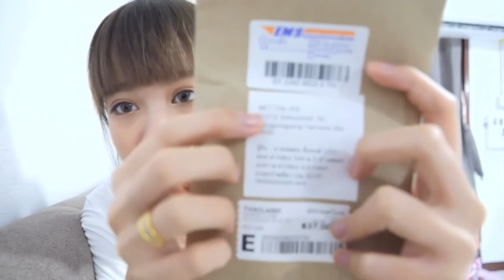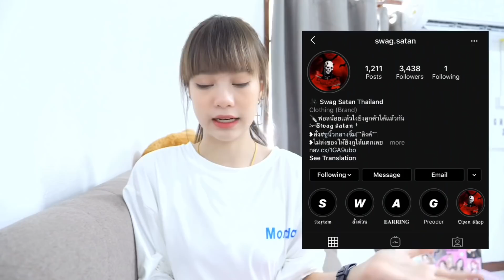Grace zy || อะไรเอ่ยอยู่ในกล่อง ep.10 ซื้อของหมดครึ่งหมื่น? ได้อะไรบ้าง?